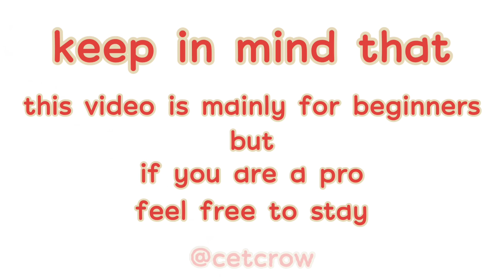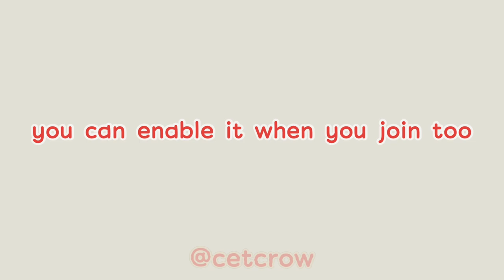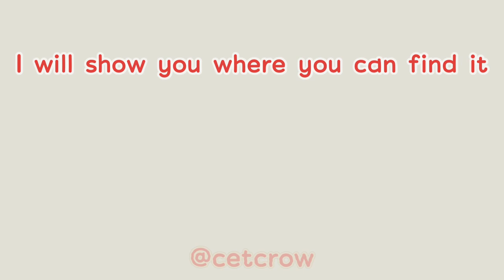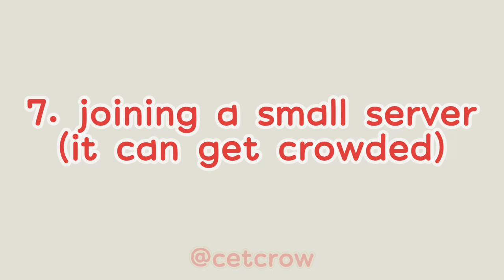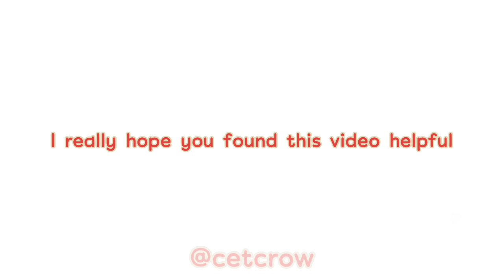10 ways to protect your art from griefers (Roblox Spray Paint)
This video is mainly directed toward beginners but if you're used to doing the game, feel free to stay!
Feel free to write down in the comments how you protect your art, also I'd like to have feedback and more video ideas, I find these really fun to make!